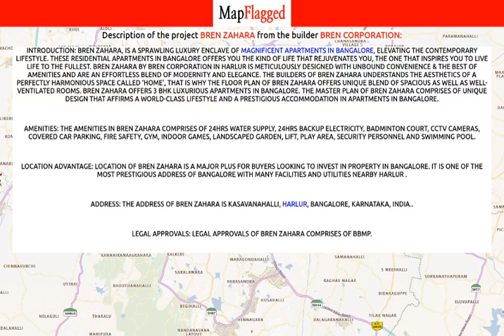Bangalore | Bren Zahara by Bren Corporation at Harlur | MapFlagged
📚 Video Chapters:
0:00 Project Introduction
0:10 Project Price
0:35 Project Name
0:40 Project Address
0:45 Project Description
0:55 Project Amenities
1:00 Project Builder Description
1:05 Project Key Places
1:10 Subscribe to MapFlagged!

📣 Following is the detail of Bren Zahara, a project by Bren Corporation:
Introduction: Bren Zahara, is a sprawling luxury enclave of magnificent Apartments in Bangalore, elevating the contemporary lifestyle. These Residential Apartments in Bangalore offers you the kind of life that rejuvenates you, the one that inspires you to live life to the fullest. Bren Zahara by Bren Corporation in Harlur is meticulously designed with unbound convenience & the best of amenities and are an effortless blend of modernity and elegance. The builders of Bren Zahara understands the aesthetics of a perfectly harmonious space called ‘Home’, that is why the floor plan of Bren Zahara offers unique blend of spacious as well as well-ventilated rooms. Bren Zahara offers 3 BHK luxurious Apartments in Bangalore. The master plan of Bren Zahara comprises of unique design that affirms a world-class lifestyle and a prestigious accommodation in Apartments in Bangalore.
Amenities: The amenities in Bren Zahara comprises of 24Hrs Water Supply, 24Hrs Backup Electricity, Badminton Court, CCTV Cameras, Covered Car Parking, Fire Safety, Gym, Indoor Games, Landscaped Garden, Lift, Play Area, Security Personnel and Swimming Pool.
Location Advantage: Location of Bren Zahara is a major plus for buyers looking to invest in property in Bangalore. It is one of the most prestigious address of Bangalore with many facilities and utilities nearby Harlur .
Address: The address of Bren Zahara is Kasavanahalli, Harlur, Bangalore, Karnataka, INDIA..
Legal Approvals: Legal approvals of Bren Zahara comprises of BBMP.

💰 Bren Zahara : Harlur, Bangalore, India with the price structure:
3 BHK at 1.20Cr-1.29Cr having area 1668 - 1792 sq.ft

🏥 Nearest Hospitals to this Project:
Sai Clinic
Hamilton Bailey Hospital-ER
Hospitec Multi Speciality Hospital
The Bmax Hospital
Ic Hospital

✒️ Nearest Schools to this Project:
Dots Montessori
Kiaan Preschool
Pinks & Blues Pre-School
Narayana Olympiad School
Sadhguru Sainath International School

🍕 Nearest Restaurants to this Project:
Renowned City Restaurant
HSR Food Express
the Vintage Cafe
The Spice Tree
Birbal Biryani

🚃 Nearest Train Stations to this Project:
Munekolala Railway
Heelalige Railway Station
Bellandur Railway Station
Carmelaram Railway Station
Belandur Road Railway Station

🏬 Nearest Shopping Malls to this Project:
Tynimo
Fancy Monk
RCM Bazaar
Village Hyper Market
Family Mart

🌼 Nearest Parks to this Project:
Royal Placid Park
SJR Regent Park
Lakedew Park
SK Gardens
Flag Hosting Park-Haralur

🎥 Nearest Movie Theaters to this Project:
Cinemax Bangalore
Narasimha Chitramandira
Narsimha Cinema Hall
Shri Thirumala Theatres
Black Hole Cinema

☕ Nearest Cafes to this Project:
Snackeaze Cafe
Feelgood@
Cafe Coffee Day
Daily Bread

🏢 Nearest Stores to this Project:
Homecraft Creations
Fresh
Queen Silk House
Rajasthan Sweets
Fresh Xpress

➕ Nearest Doctors to this Project:
Happy Kids Child Care Clinic
Shri Krishna Children's Clinic
Women's & Family Clinic
Rathna Child Care Clinic
Birth & Beyond Children Clinic